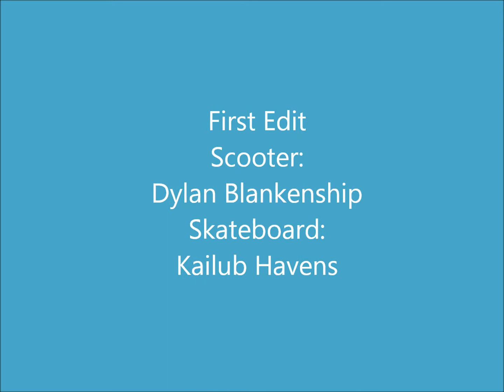My First Edit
me and my friend Kailub doing an edit with videos of us riding all day today